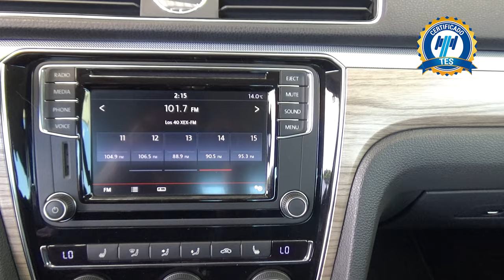Volkswagen / Passat / 2017 - 18216